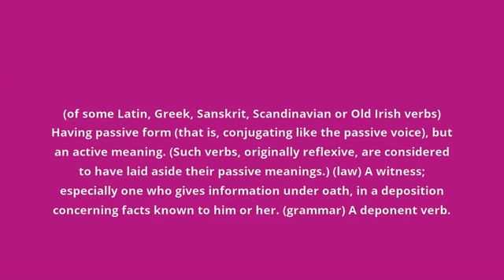what is the meaning of deponent